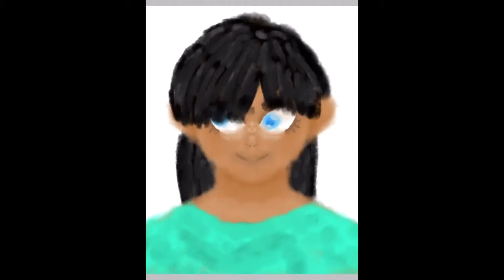Color practice.:SPEEDPAINT:.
Trying a new way of shading and coloring!
Song: Death of a Bachelor by Panic!At The Disco